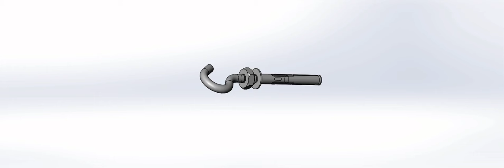Expansion anchor bolt type 5-2